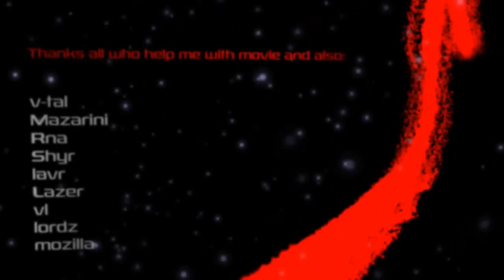Puremind by Or1on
so here is the movie that won the tek9 saphire movie contest with a final score of 22.2, just edging over the movie "Megatech BodyID " to grab 1st place!